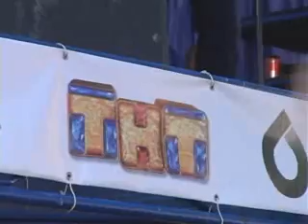Построили площадку вместе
«Построим площадку вместе!», - таким девизом руководствовались активисты Фонда развития физической культуры, спорта и туризма и канал ТНТ. В субботу на Пристани состоялся концерт известной в России рэп - группы 25/17. Вырученные средства пойдут на строительство площадки для Workouta  в Нефтекамске.